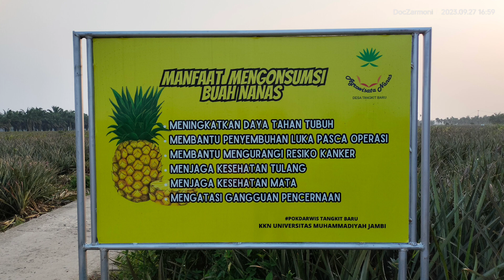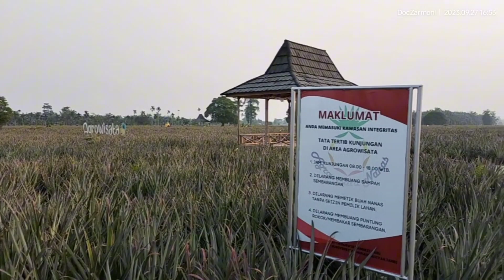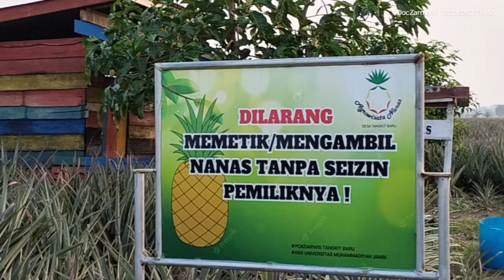Agrowisata Tangkit Jambi